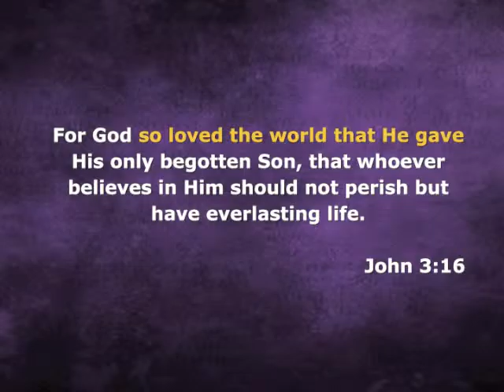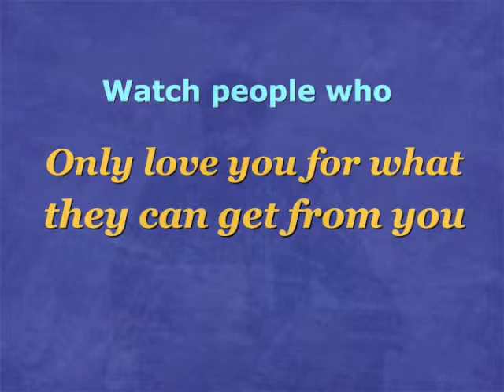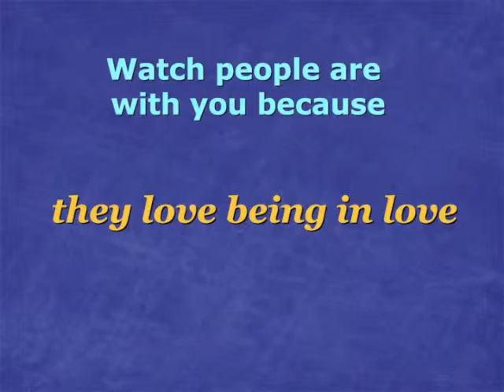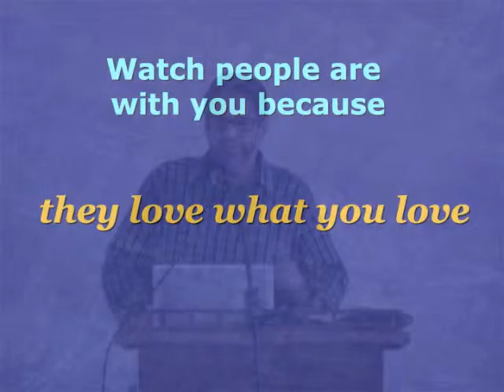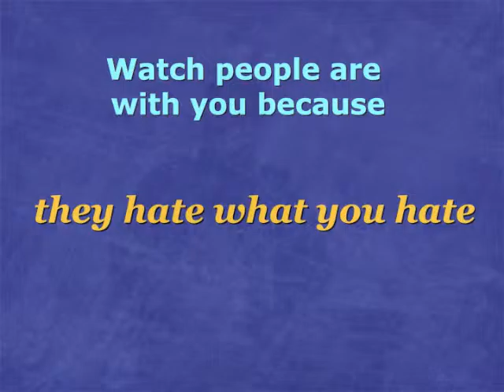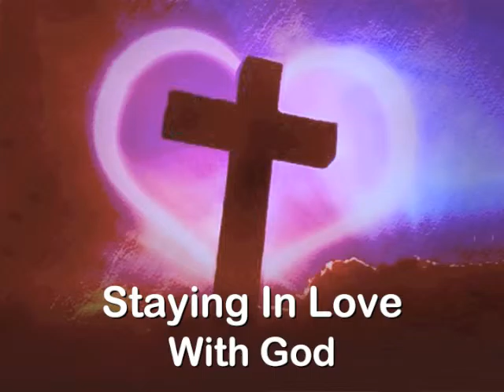Staying in Love with God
Sermon by Rev at The Brick